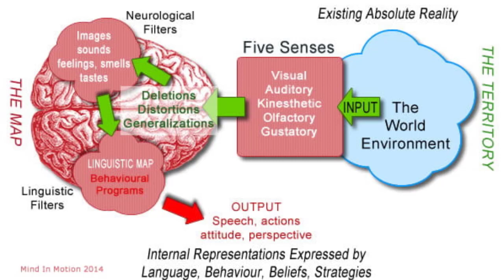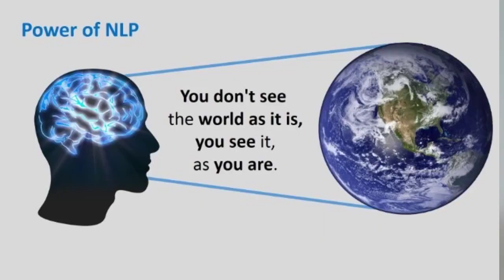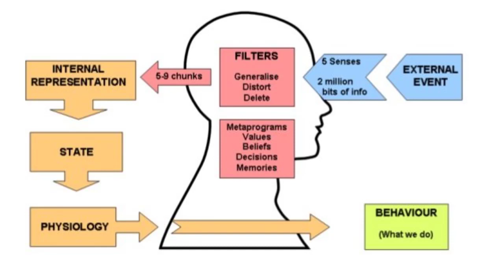Map is not the territory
The concept that "the map is not the territory" encapsulates a profound insight into the nature of human perception, understanding, and representation of reality. Coined by philosopher and scientist Alfred Korzybski, this principle suggests that our mental models, beliefs, and conceptual frameworks—referred to metaphorically as "maps"—are inherently limited and imperfect representations of the complex, dynamic, and ever-changing reality that we inhabit—the "territory."

At its core, this principle challenges us to recognize the inherent subjectivity and abstraction involved in our attempts to make sense of the world around us. It reminds us that our perceptions, beliefs, and interpretations of reality are filtered through the lenses of our individual experiences, cultural backgrounds, cognitive biases, and linguistic frameworks, shaping the way we navigate and interact with the world.

In essence, the metaphor of "the map is not the territory" invites us to acknowledge the gap between our mental models of reality and the ineffable richness and complexity of the world itself. It reminds us that no matter how detailed or accurate our maps may be, they can never fully capture the full depth, nuance, and unpredictability of the territory they represent.

This concept has profound implications for various aspects of human experience, including communication, understanding, decision-making, and personal growth. In communication, it underscores the importance of humility, openness, and empathy, as we recognize that each individual's map of reality is shaped by their unique perspectives and experiences. By seeking to understand and appreciate the diverse maps of others, we can foster deeper connections and mutual understanding.

In decision-making and problem-solving, the principle of "the map is not the territory" encourages us to approach complex challenges with curiosity, flexibility, and an openness to new information and perspectives. By recognizing the limitations of our existing mental models and being willing to update and revise them in light of new evidence or insights, we can adapt more effectively to changing circumstances and navigate uncertainty with greater clarity and resilience.

From a personal growth perspective, this concept invites us to cultivate a mindset of curiosity and exploration, as we continuously seek to expand and refine our understanding of ourselves and the world around us. By embracing the inherent complexity and uncertainty of reality, we can embrace the journey of self-discovery with humility, curiosity, and a sense of wonder.

Ultimately, the concept that "the map is not the territory" invites us to approach life with a sense of humility, curiosity, and openness to the richness and diversity of human experience. By recognizing the limitations of our maps and embracing the complexity of the territory, we can navigate the world with greater wisdom, compassion, and appreciation for the mystery and beauty of existence.